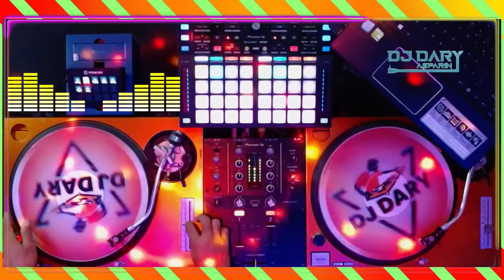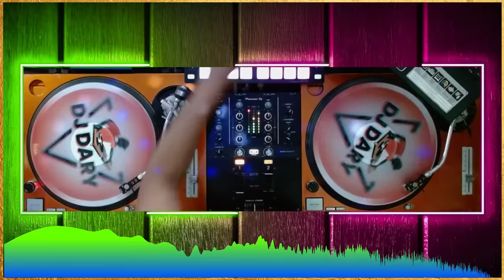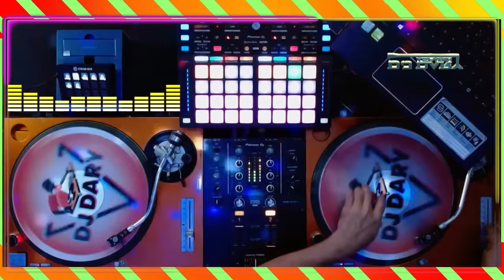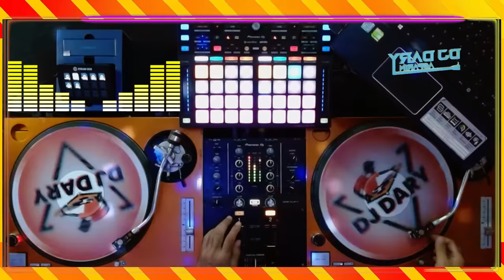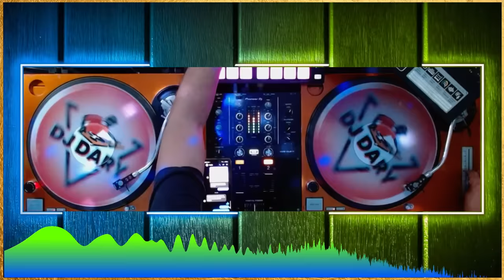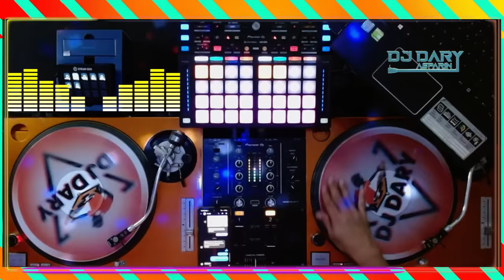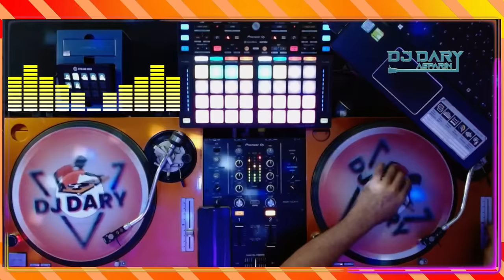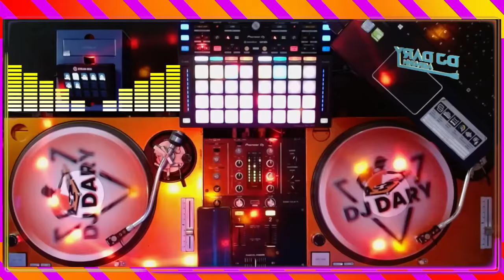NON-STOP DISCO LIVE MIX | 80'S 90'S 2000'S | #06 DjDARY ASPARIN